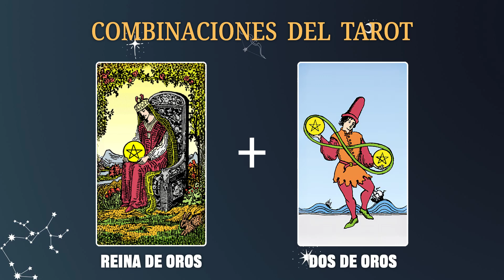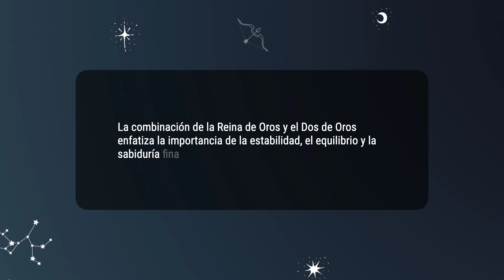Reina de Oros & Dos de Oros 💡COMBINACIONES DEL TAROT Y SU SIGNIFICADO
La combinación de la Reina de Oros y el Dos de Oros enfatiza la importancia de la estabilidad, el equilibrio y la sabiduría financiera en todas las áreas de tu vida.